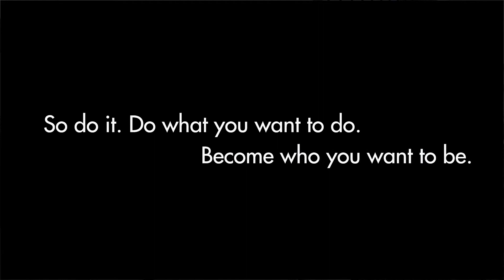Why is Women's Equality Day Important?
We asked women in our workforce what Women's Equality Day means to them, why its important, and the importance of women leaders in the workplace.  We are humbled by their response.  This video was totally unscripted: just their raw answers. Yet, their narratives naturally weave together.

Women's Equality Day is August 26, but the momentum isn't limited to just one day. Let's keep working together to help women of all walks of life be who they want to be, set their own goals and achieve new leadership roles.